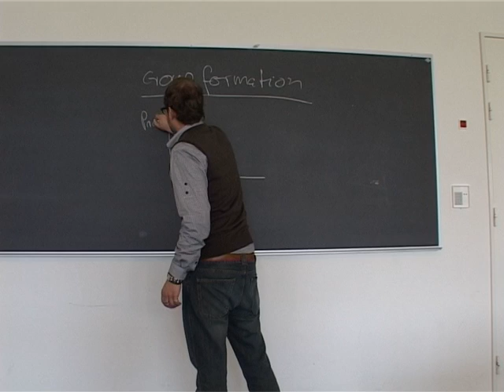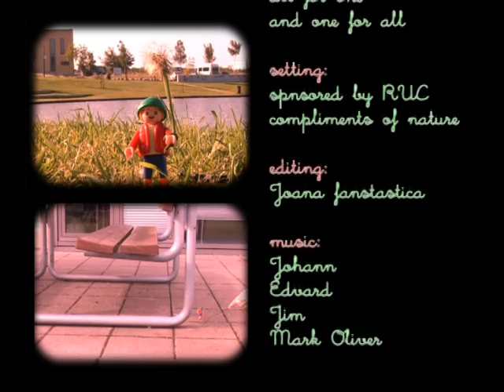Lonely Paul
a day of a strange student in Roskilde University